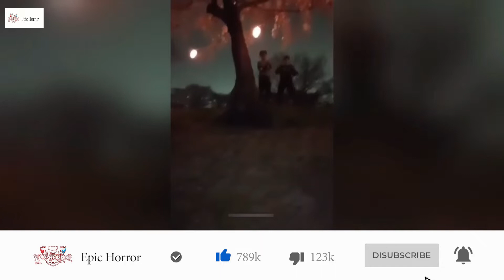5 Penampakan Terseram #22 !JANGAN NONTON SENDIRI ! Di Terror Sosok Iblis Dan Kuntilakan Wajah Hancur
5 Penampakan Terseram #22 !JANGAN NONTON SENDIRI ! Di Terror Sosok Iblis Dan Kuntilakan Wajah Hancur

Assalamua'alaikum warrohmatullohi wabarokatuh , kembali lagi di channel saya epick horror channel

 hari ini saya akan menayangkan video video horror dari youtuber horror yang ada di dunia

 terimakasih kepada kalian yang sudah menonton video ini
 jika kalian mempunyai video video horror lainya boleh kalian kirim lewat email
 oke terimakasih assalamua'alaikum warrohmatullohi wabarokatuh.